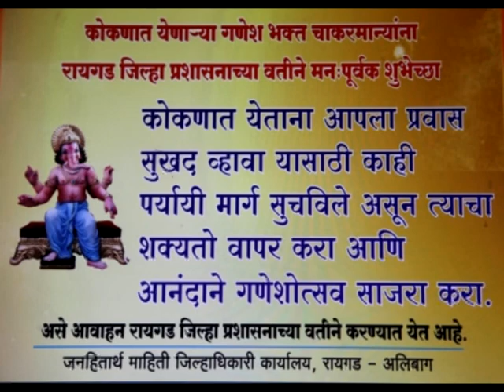kokan ganapati traffic -